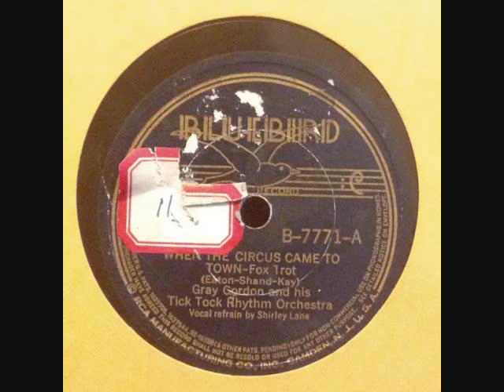Gray Gordon & His Tick Tock Rhythm Orchestra - When The Circus Came To Town (1938)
Bluebird Records 1938
Vocal, Shirley Lane